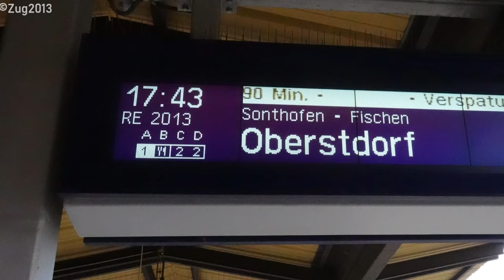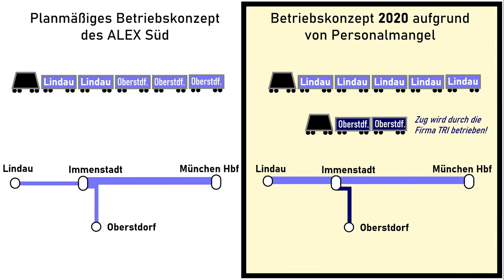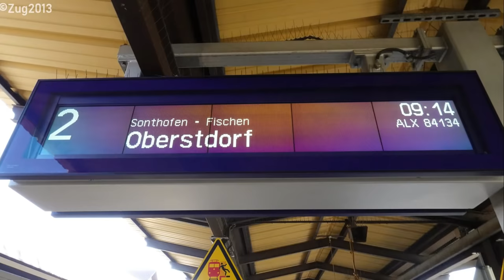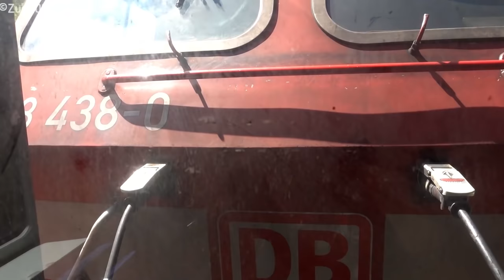VLOG #18: Vom Allgäu ins Neckartal mit BR 218 und n-Wagen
Anfang August unternahmen mein Kumpel Philipp und ich eine Tour vom Allgäu ins Neckartal.
Ziel der Tour war es, sowohl mit den bequemen Abteil-Wagen des ALEX, sowie mit den n-Wagen von TRI zu fahren und auch den interessanten Ersatzverkehr mit n-Wagen, DR-Dosto, Dosto93 von SRI zwischen Stuttgart und Tübingen zu dokumentieren. Ob das geklappt hat und welche Hürden sich bei Fahrt zwischen beiden Regionen ergeben haben, seht ihr in diesem Videotagebuch (VLOG).

Songtitel: Stranger Danger